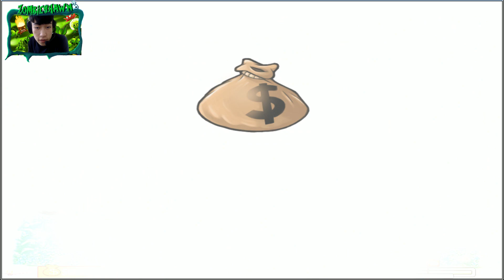Threepeater vs Snow Pea vs All Zombies | Plants vs Zombies Battlez